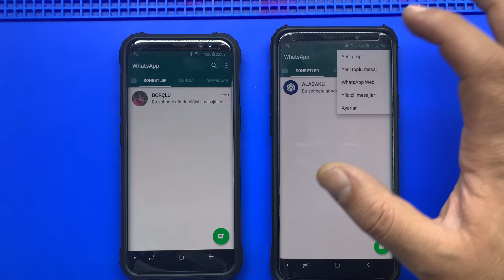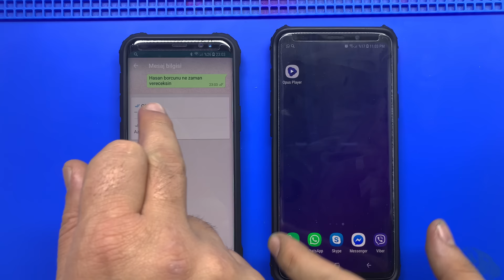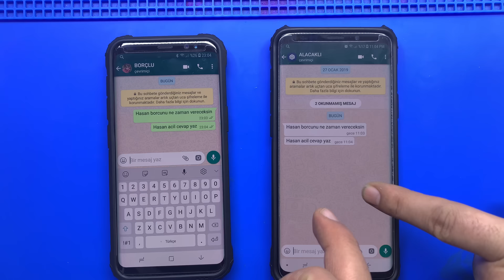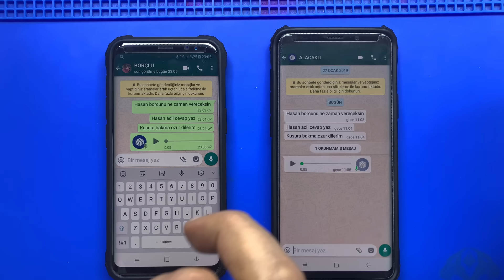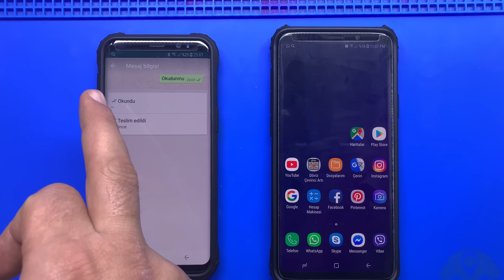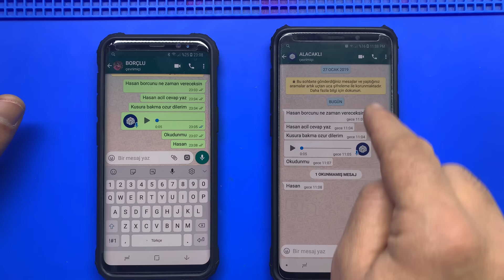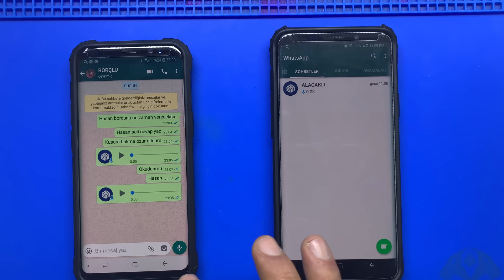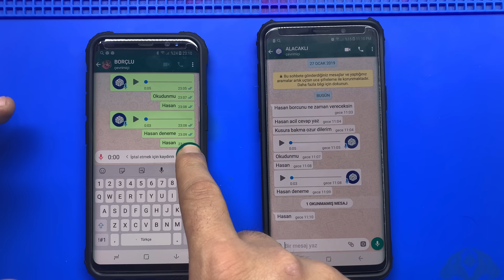WhatsApp okundu bilgisi kapattınız ama ! YA mavi tık GÖZÜKÜYORSA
WhatsApp okundu bilgisini kapattınız. Peki buna rağmen karşı taraf mavi tik işaretini görebilir mi ? Sorunun cevabı evet görebilir. Bu videoda tüm detaylar anlatılmıştır.

Peki nasıl oluyor ?

"WhatsApp okundu bilgisi" kapatıyorsunuz. Karşı taraf bir mesaj attığında ona mavi tık işaretinin görünmemesi gerekir. Ancak ses kaydı gönderir iseniz. Karşı taraf o ses kaydını dinler ise. Her iki tarafta da okundu bilgisi işareti mavi oluyor.

Video da anlatılanlar "WhatsApp"

WhatsApp okundu bilgisi kapatma (gizleme)
WhatsApp okundu bilgisi açma
WhatsApp ses kaydı gönderme
WhatsApp okundu bilgisi kapalı olmasına rağmen mavi tık işareti çıkarma.